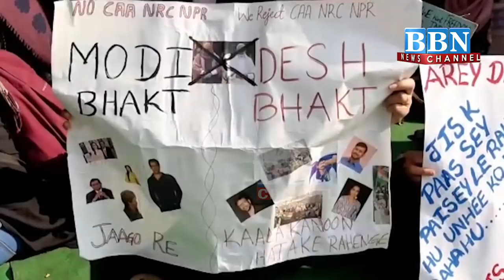NEWS BULLETIN | 20 January 2020 | PART - 1 | BBN NEWS